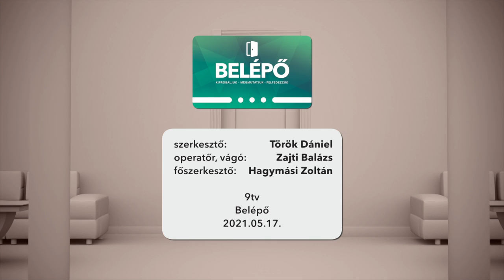Magyar bicskát készítettünk (Belépő) - 9Tv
Kihalófélben lévő szakma a köszörűs, manapság ugyanis inkább otthon élezzük, vagy kidobjuk olcsó késeinket. A Révész Köszörűs Műhely azonban nemcsak őrzi a régi hagyományt és tartós éleket varázsol pengéinkre, de egyedi magyar bicskákat is készít kézműves technikával.

Szerkesztő: Török Dániel
Operatőr-vágó: Zajti Balázs